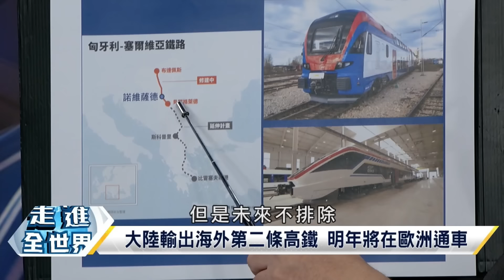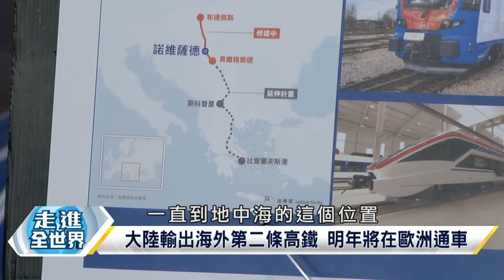【精選】日本人也做不到！這個國家恐無高鐵！？技術頂尖國際肯定 習近平完成孫中山百年夢?｜寰宇新聞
0:00 重點在這
0:22 梅龍高鐵開通！鐵路破16萬公里 實現孫中山百年夢
7:17 電能減碳當道.氫能發展各國爭強 陸挑戰世界第一